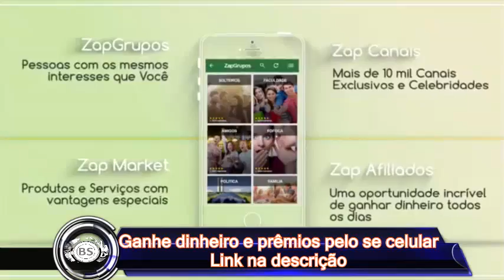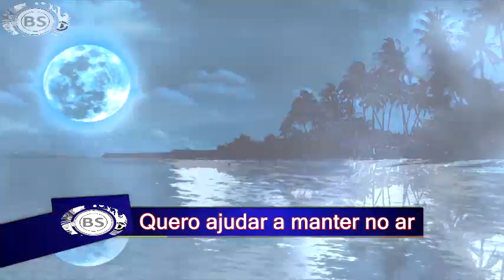COMBINACAO DO SIGNO DE LIBRA COM ESCORPIAO. RESPONDE AI COM THREE MEGA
TUDO JUNTO.

CONTATO PROFISSIONAL:
Google Plus: goo.gl/oYNxpd
Instragam: goo.gl/13xV5r

JOY ESSÊNCIA CADASTRE - SE GRÁTIS:
goo.gl/x1jsTl

Libra é um signo do elemento ar; Escorpião, do água. Vocês são bem diferentes, mas podem se atrair.

No amor: Os dois são muito sedutores. Esse poderá ser um ponto forte como casal. Haverá muita sensualidade, desejo e paixão nessa relação. Porém, com o passar do tempo, o excesso de intensidade, posse e ciúme de Escorpião pode irritar Libra, que é mais racional e detesta climão. Escorpião também pode ser agressivo ou briguento demais para Libra, que adora a paz e a harmonia. Além disso, Libra é sociável, e Escorpião é mais antissocial, o que pode gerar desentendimentos. Para que a relação dure, os dois terão de aprender a ceder.

Na amizade: Podem desenvolver uma bela amizade. Libra pode mostrar a Escorpião um lado mais leve, divertido e sociável da vida, enquanto Escorpião pode ajudar Libra a se aprofundar mais nos próprios sentimentos e a se autoconhecer mais. Os dois podem ter conversas inteligentes e interessantes, sendo amigos pra valer, já que valorizam os vínculos, além de serem carinhosos e preocupados com as pessoas de que gostam.